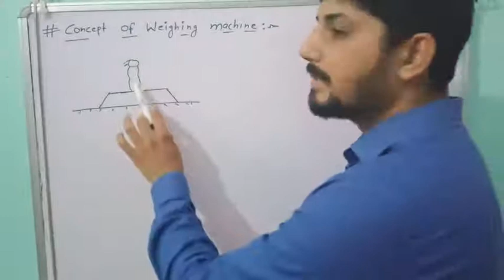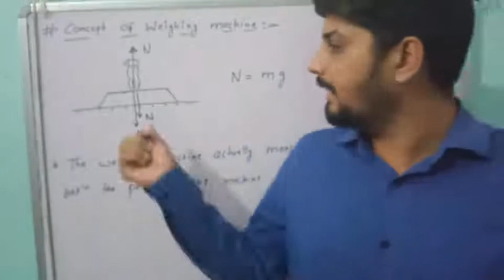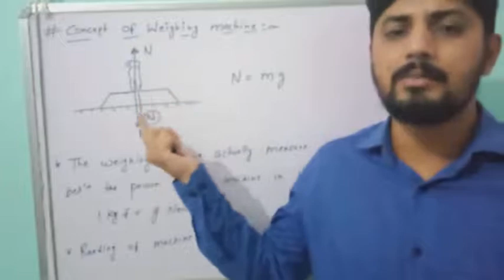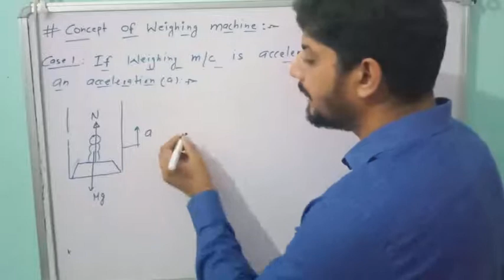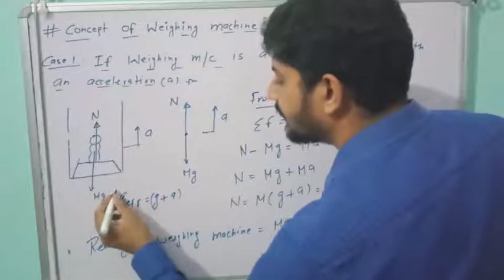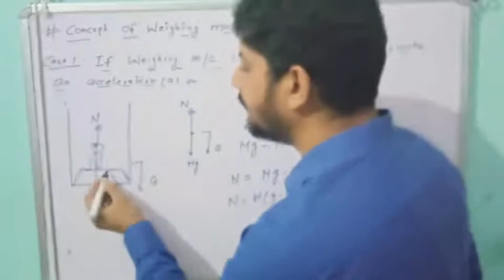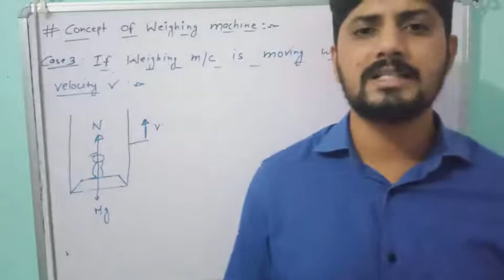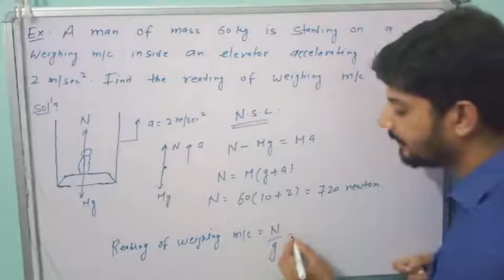Concept of weighing machine lecture 9 class 11th